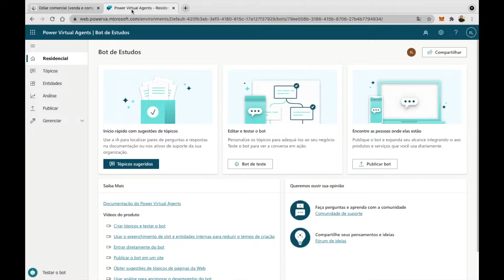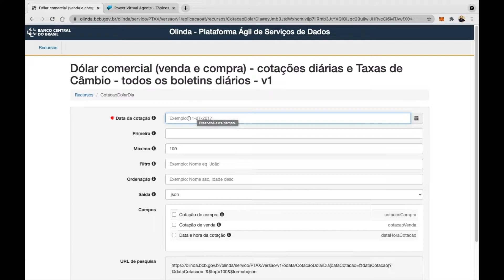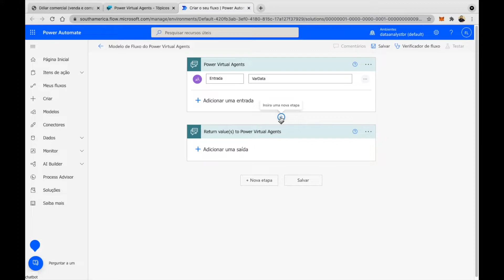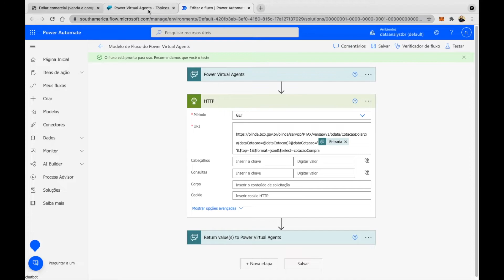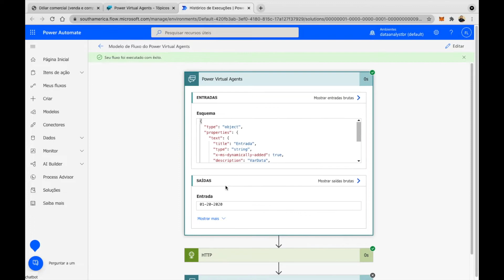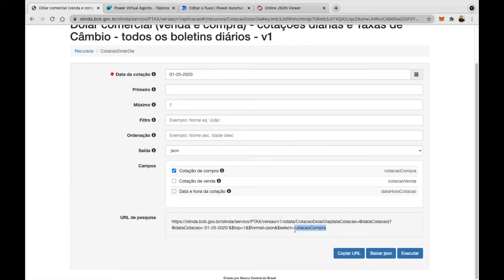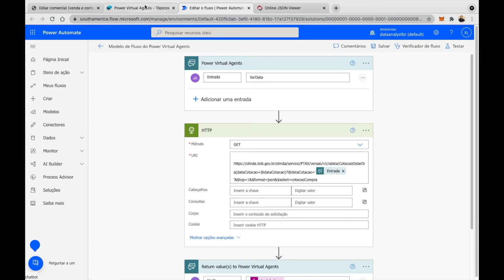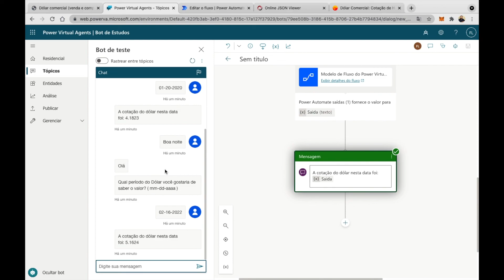[ VIRTUAL AGENTS ] Consultando Valor do Dólar via API e Retornando para o Usuário 🤖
Olá, eu sou o Pedro! No vídeo de hoje, vamos explorar o Power Automate e criar um bot que retorna a cotação do dólar para uma data específica usando uma API do Banco Central. Vamos configurar gatilhos, variáveis e realizar chamadas HTTP para obter os dados em tempo real. Se você quer aprender a automatizar processos e integrar serviços, este vídeo é para você!

Curso
↳ Power Automate Elite

0:00 Introdução
1:00 Configurando o bot no Power Automate
5:00 Criando gatilhos e variáveis
10:00 Fazendo chamadas HTTP para API do Banco Central
15:00 Testando o bot
20:00 Conclusão e próximos passos